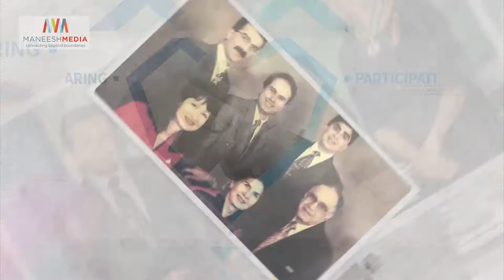Dr Sardul Singh Gill | Philanthropy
With a commendable set of philanthropic deeds to his name, he is the first Indo-Canadian Sikh to have a graduate school named after him.